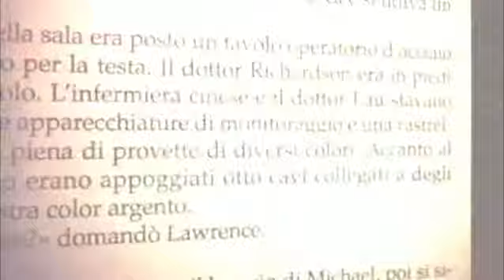Carlo Conti - Io che....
Edito dalla Mondadori è uscito l'8 Novembre 2011 la prima autobiografia del noto conduttore  Carlo Conti.

"In questo libro racconto la mia infanzia e l'adolescenza" ci confessa Carlo Conti.

Un salto dunque nel passato alla curiosa scoperta di un Carlo Conti ancora bambino che sognava di trasformare in lavoro la sua passione. Il sogno divenuto poi realtà con tenacia,  costanza e  sacrificio. Un libro da non perdere, che non mancherà  di stupirci con simpatici aneddoti e curiosità. Un Carlo Conti privato ed inedito che dalla sua Firenze si affaccia sul mondo.